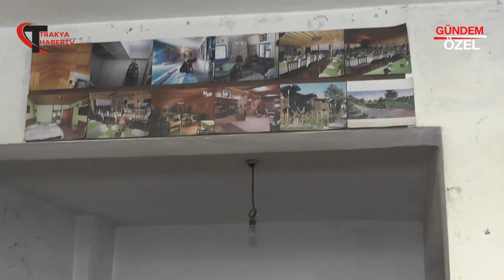AYHAN AHŞAP - ÇORLU/TEKİRDAĞ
AYHAN AHŞAP firma sahibi Ayhan KARAMAN, başarı ve faaliyetlerini Trakya Haber Tv muhabirimiz Zuhal TARIMER' e anlattı.

Türkiye’nin her yerinden sektör ve firma haberlerini bir arada toplayan,
Türkiye'nin özel Haber Programı